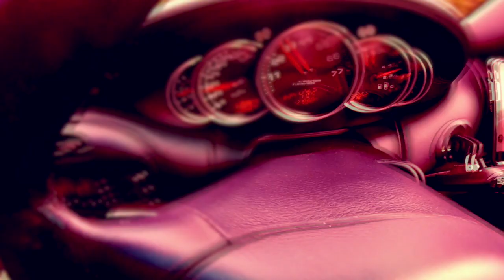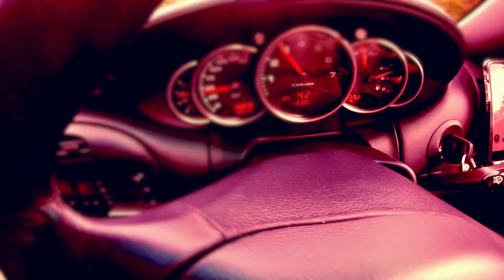Porsche 911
Porsche 911 C4 996